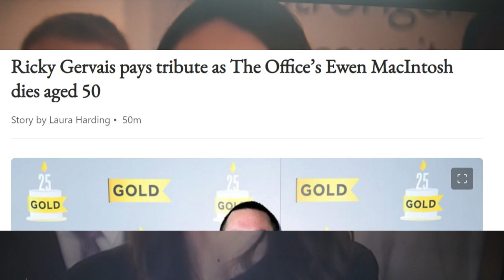It's just doing what it was supposed to, and they even told you that.